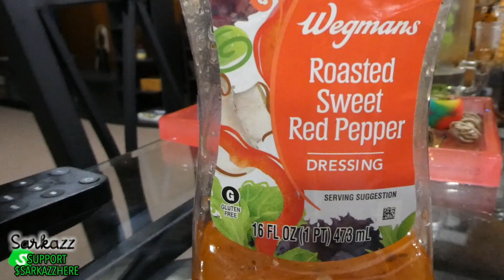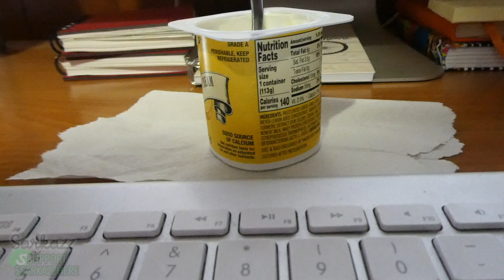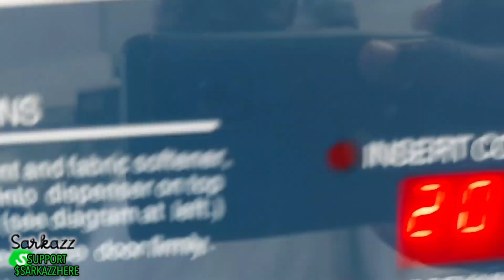Coooking Your Wet Clothes Vlog 80